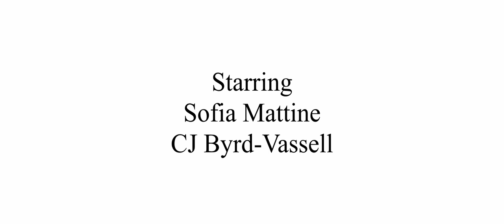Tied Up On New Years (Short Film)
TIED UP ON NEW YEARS

Produced by
CJ Byrd-Vassell and Mitchell Frankowski with Aisha and Alisha Oliphant

Mitchell Frankowski

Written by
Aisha Oliphant

Starring
Aisha Oliphant
Alisha Oliphant
Sofia Mattine
CJ Byrd-Vassell

Boom Operator and Stunt Double
Akini Davidson

Wardrobe by
Alisha Oliphant

Stef Tedder

Patricia Oliphant

OT Productions
Snowy-Ade Productions